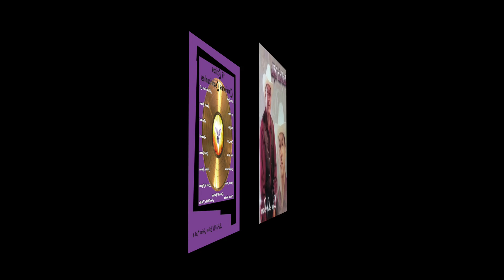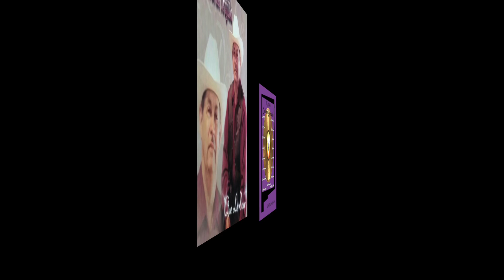Jose Melin Trujillo "Coritos"